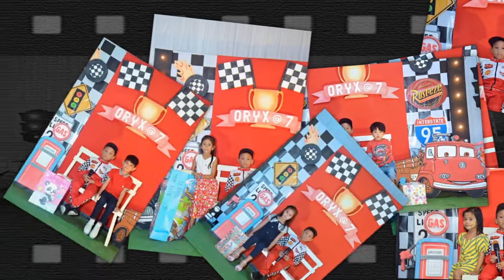Rhond Patrique @ 7 (Seventh Birthday Celebration)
Behind the scene ni Ann ganda
Photos - Fotografia de Ronquillo
Venue - Seasons Venue
Set up - Kiddiekurt Balloons